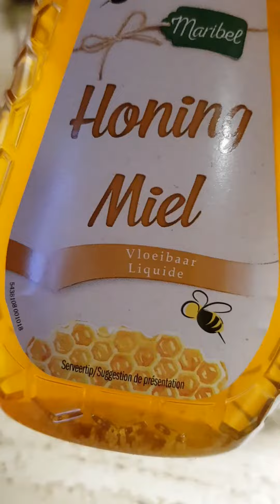Orange Peel Tea with Honey = for Weight Loss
Good for intestinal infections and cleansing inside our body..